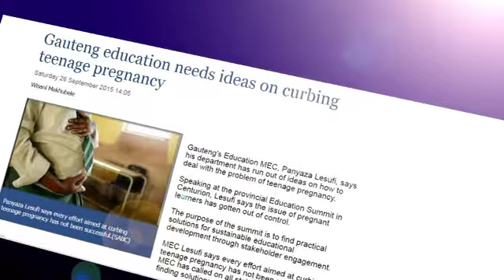03 Mental Health support at Alex Clinic